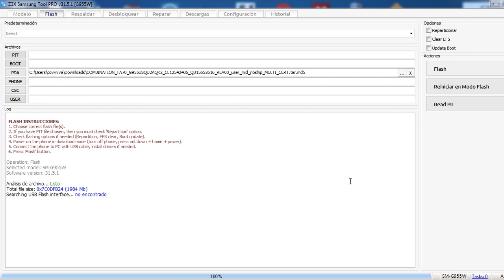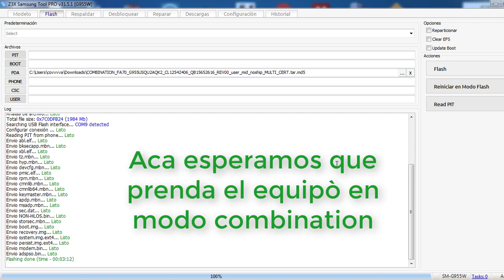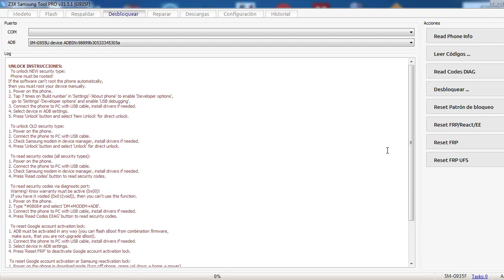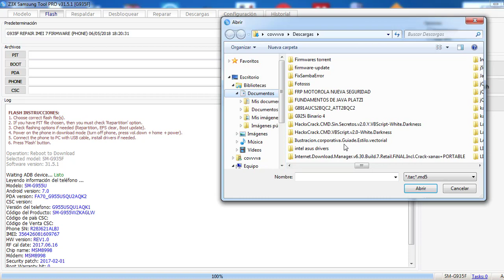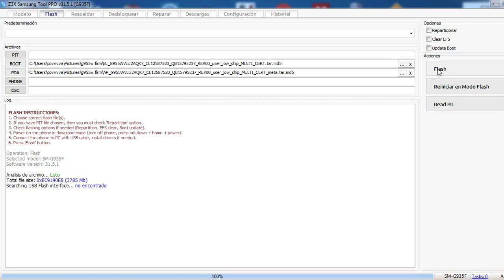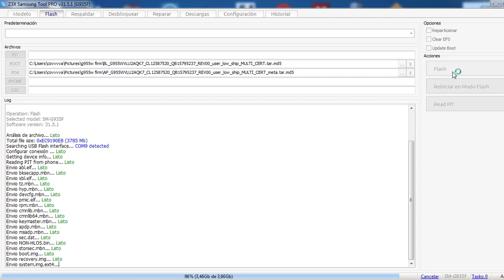S8 G955W TELUS BIT2 REMOVE FRP-GOOGLE CUENTA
En este video te mostramos como remover Frp de g955w s8- de telus Binario 2 con Z3x